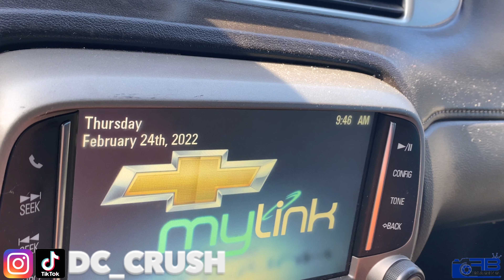I cant believe what I seen at this Soldiers Home